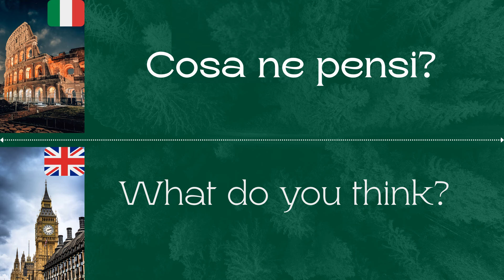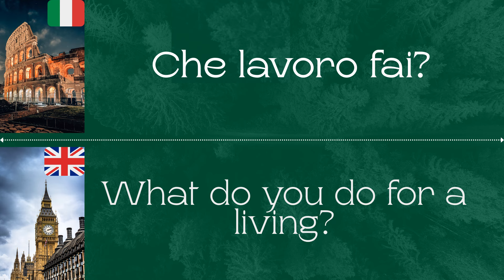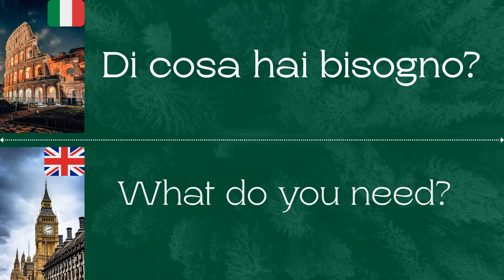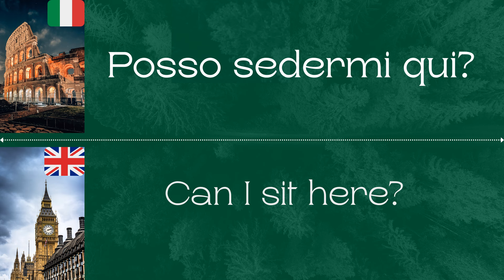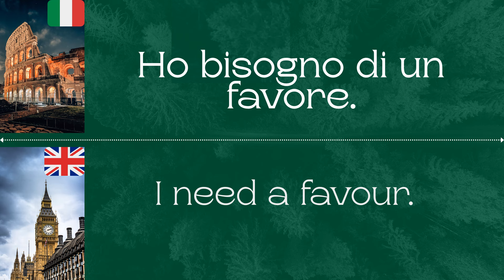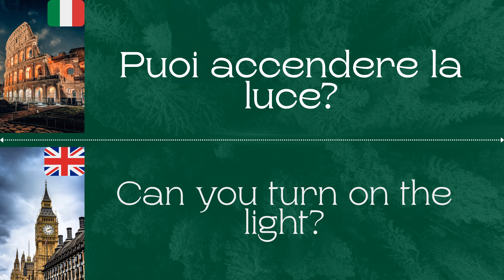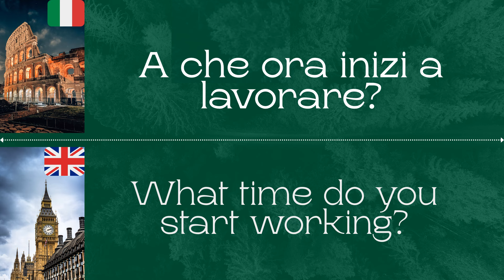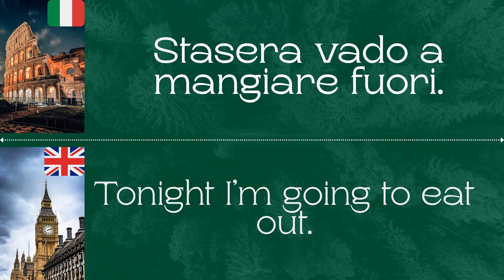50 common Italian phrases - for beginners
Ready to sound like a native Italian? In this video, you'll master 50 essential Italian phrases that Italians use daily. Perfect for beginners, this lesson will help you build confidence and fluency. Listen carefully as I say each phrase in English, then in Italian—twice—so you can easily memorize them. Be sure to repeat after me for the best results. Let’s get started and have fun learning!